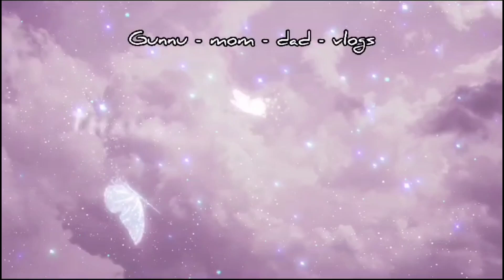Republic Day Celebration at School🇮🇳 Police Gunnu🇮🇳trending#viral🇮🇳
Republic Day Celebration at school#flag hoisting🇮🇳performance🇮🇳great🇮🇳🇮🇳 day🇮🇳🇮🇳